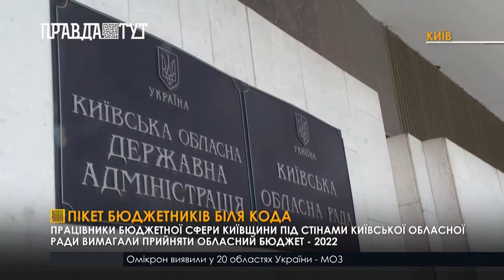Пікет бюджетників біля КОДА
Під будівлею Київської обласної держадміністрації відбувся мітинг, під час якого жителі регіону вимагали в депутатів обласної ради прийняти бюджет Київщини - 2022. Варто зазначити,  що без обласного кошторису на поточний рік бюджетні організації не можуть отримати гроші для соціальних виплат та заробітної плати. Наразі голова Київської обласної державної адміністрації Василь Володін закликає призначити позачергову сесію. Адже Київщина залишається єдиним регіоном, що увійшла до нового року без бюджету. Наступну сесію призначено на 17 лютого. Проте чи відбудеться вона поки невідомо.